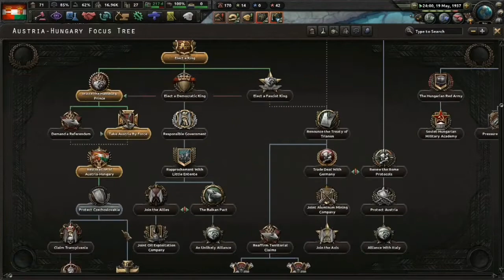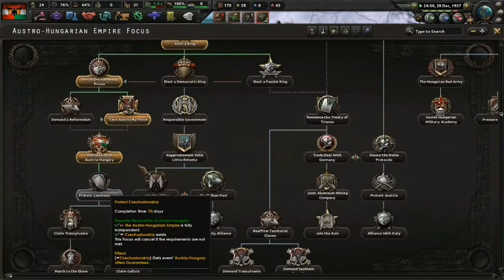What if Miklós Horthy was stronk?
Hello there! I’ll be playing hoi4 today, and will be showing you restoring austrian-hungary in this video.